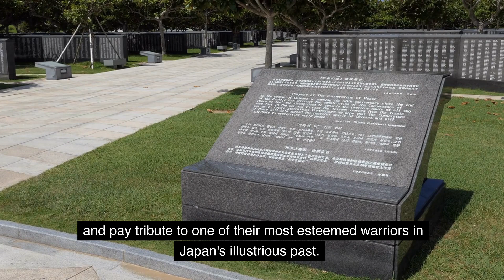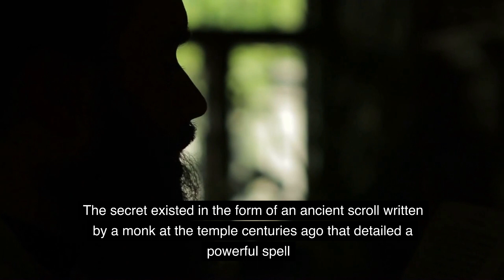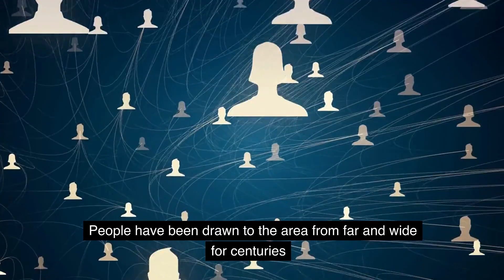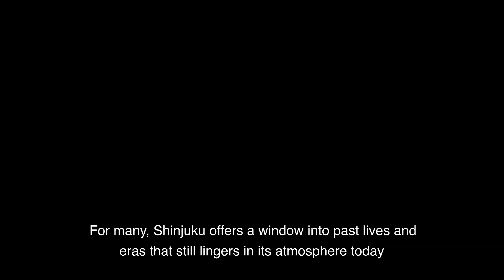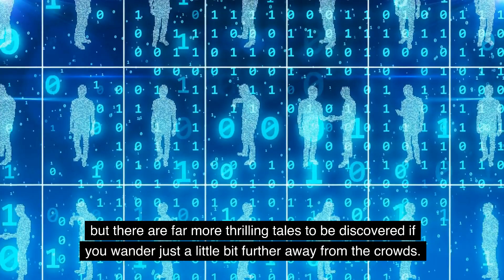5 Shocking Stories from Tokyo's Streets: A Traveler's Guide!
Tokyo, the capital of Japan, is a city that never sleeps! Its densely populated metropolitan area is home to more than 14 million people, making it one of the most populous cities in the world. But beneath Tokyo's noisy streets and towering skyscrapers lies a deep, ancient history that dates back centuries. In this guide, we’ll uncover five of Tokyo's most surprising tales from its past - from hidden relics to mysterious legends - as we take an unforgettable journey through the city's many layers.

Introduction to Tokyo: A Uniquely Rich and Dynamic City
Tale One: The Samurai’s Lost Relic
Tale Two: A Temple with a Dark Secret
Tale Three: Uncovering the History of Japan’s Capital City
Tale Four: Exploring the Urban Wildlife of Tokyo
Tale Five: Secrets and Legends of the City at Night